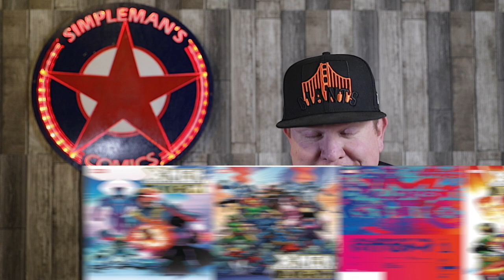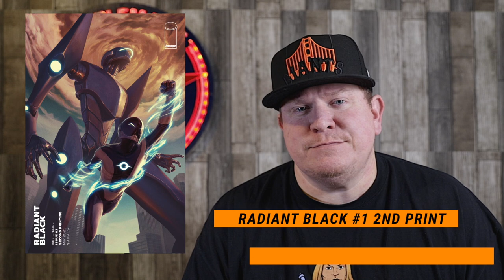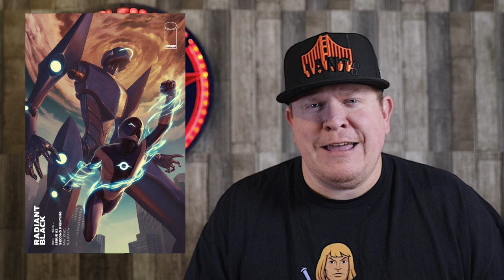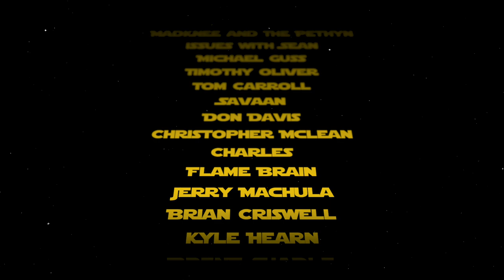Best Comic Books for Final Order Cutoff 2/15/21